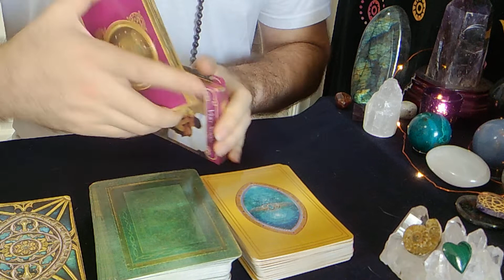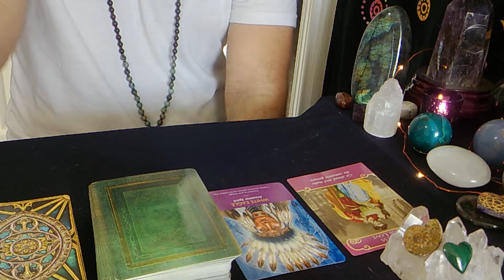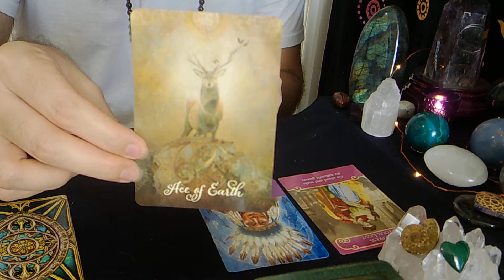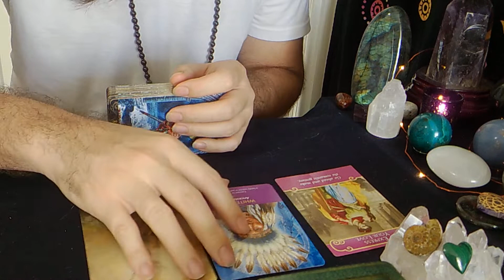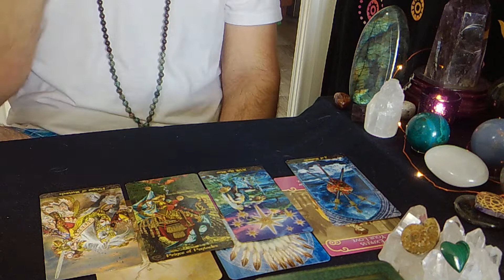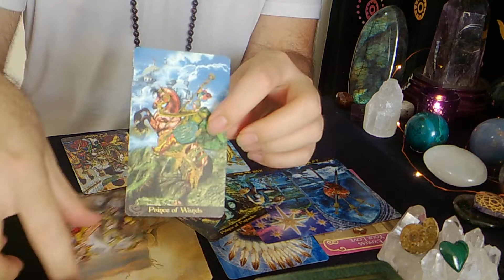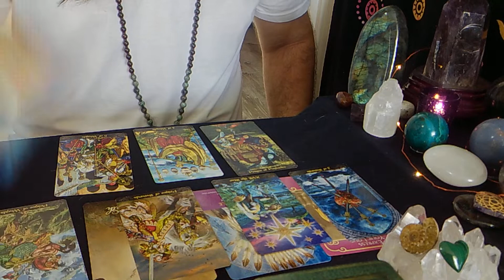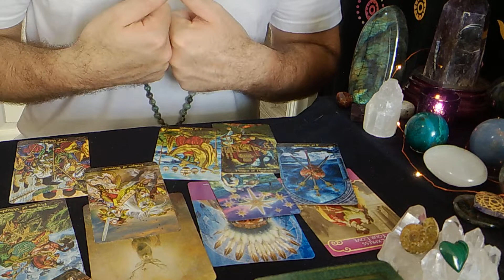Virgo Tarot Spirit Messages January 2019 *Express Yourself*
Happy New Year!!! This is the January monthly reading for Virgo Sun, Moon and Rising signs!  If you know them, I recommend you watch the videos for all of your particular signs.  Something may resonate more deeply depending on your natal chart and what part of your life you are curious about.  If you don’t know your natal planet signs, you can look up your natal chart online for free with just your birth date, time and place.

You may also cross watch videos if you are inquiring about someone of a different sign.  This may help you understand what energies they are dealing with so you can help them cope or ease tension between the two of you.

This reading is general so take it as it resonates.  If it doesn’t fit, don’t try to force it.  It just means that part of the reading wasn’t for you.  All, some, or one deck may resonate.  Just depends where you are on your journey. Time is fluid and the energy will last throughout the month.  So you may feel it at any time.

There will be one card pulled for 3 aspects of your month: love, spiritual evolution and work/finances.  We will also pull tarot cards for your main message for the month.

I’d love to hear from you in the comments how this resonates!  Have an amazing month!

Service Offered:
Oracle Card reading
$20/15 min

Tarot Reading
$50/30 mins

Decks used:
Tarot Illuminati by Erik C Dunne